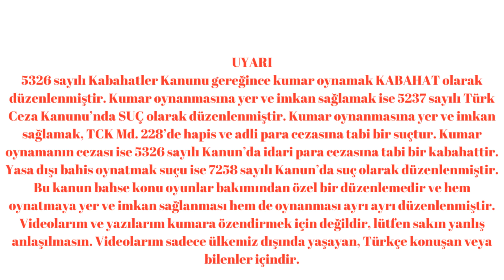Casino Oyunları Hakkında Bilmediklerinizi Öğrenin!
🎰 Casinoda Neden Hep KAYBEDİYORSUNUZ?
Size kimse söylemedi ama… Sizi döven krupiye değil! Bu videoda casinoların yıllardır sakladığı şok gerçeği açıklıyorum:
Kazanan yok, çünkü oyunların içine gizlenmiş bir matematik canavarı var!

Blackjack, Rulet, Rus Pokeri, Ultimate Texas Hold’em, Slot makineleri… Hepsi MASUM GÖRÜNÜYOR ama hepsi aynı tuzağa bağlı:
👉 Kasa Avantajı denen görünmez silah!
👉 Büyük Sayılar Teorisi denen acımasız katil!

Kimsenin bahsetmediği, casinoların asla açıklamadığı yüzdeleri bu videoda TEK TEK ifşa ediyorum.
Casinodan dayak yemiş gibi çıkan binlerce insanın GERÇEK SEBEBİNİ ilk kez bu kadar açık şekilde duyacaksınız.

⚠️ Bu videoyu izledikten sonra casino oyunlarına bakışınız tamamen değişecek!
⚠️ Oyunları kaybetmeniz için nasıl programladıklarını öğreneceksiniz!

Cebinizin Mühendisi burada… Gerçekleri açıklamak için!

Saygılarımla.
Cebinizin Mühendisi.